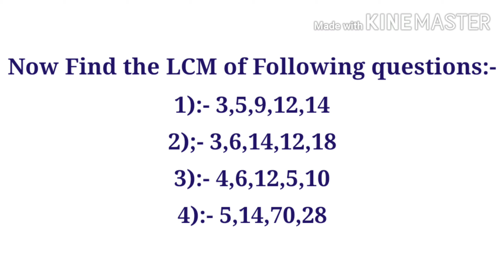LCM । ल. स. । लघुत्तम समापवर्त्य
SOME IMPORTANT PLAYLISTS ARE GIVEN BELOW

CLASS 10

CLASS 11TH

CLASS 12TH